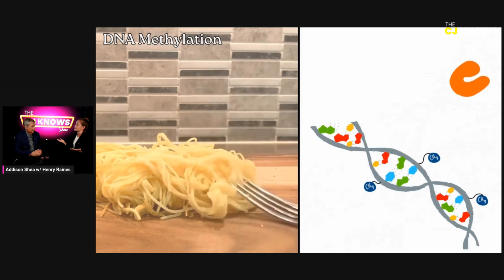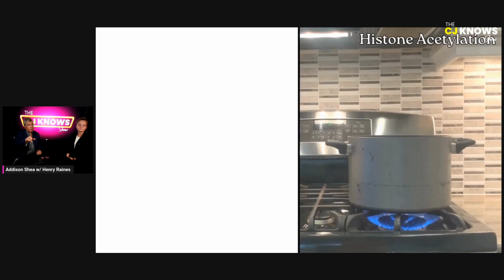CJ Knows: please vote for Addison Shea in 2024 Breakthrough Junior Challenge USA, North America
Addison Shea of Lakewood Ranch High School, Bradenton, FL made a science video that is one of the top thirty global finalists of the Popular Vote of the Breakthrough Junior Challenge! If you think it should go straight to the final round, give it a like before the September 20th deadline. The Popular Vote will also result in 7 Regional Champions.
Addison Shea, a 17-year-old student from Bradenton, Florida is currently one of 30 semi-finalists from across the globe in the annual, Breakthrough Junior Challenge competition. Addison created an original science video and is now in the running to receive $400,000 worth of prizes, including a college scholarship and a new science lab for their school.
Founded in 2015, the Breakthrough Junior Challenge is a global science video contest that encourages students to create engaging and imaginative videos that demonstrate difficult scientific concepts and theories in the physical or life sciences. Think: Steven Spielberg meets Albert Einstein.
The finalists’ videos are already up on YouTube and Facebook, and the general public can vote for a people’s choice winner in the Popular Vote Challenge between now and September 20.
Addison’s creative video focuses on chromatin regulation, where she compares DNA strands to different types of pasta. Her love for science expands well beyond the classroom, as she interned for NASA Langley and served as the Intern Project Manager among her peers. Winning the prize would mean a lot to Addison, as it would allow her to attend a college of her choice and pursue her passion for science as a career.